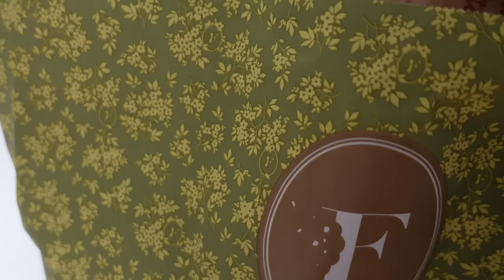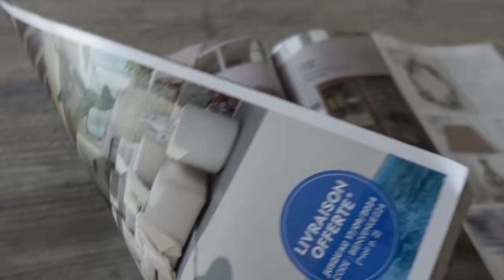Comment j'ai franchi le pas par désespoir !